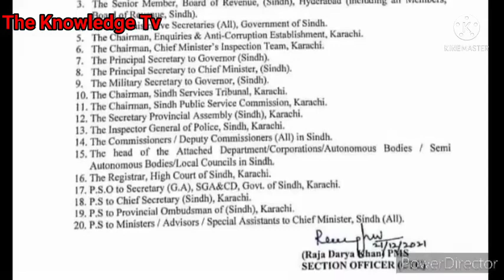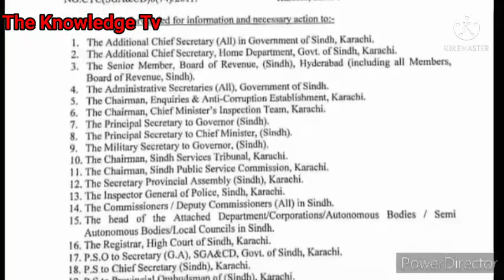Public holiday announced||good news for govt employees@theknowledgetv478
Public holiday announced||good news for govt employees‎@The Knowledge Educational Tv